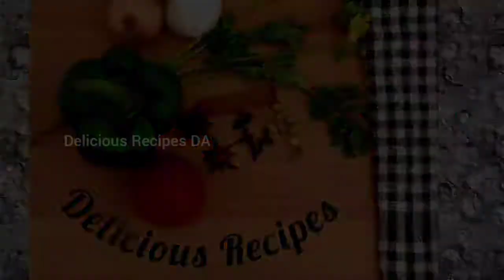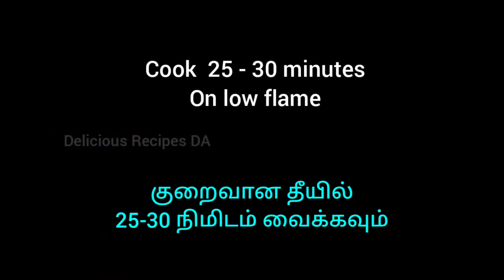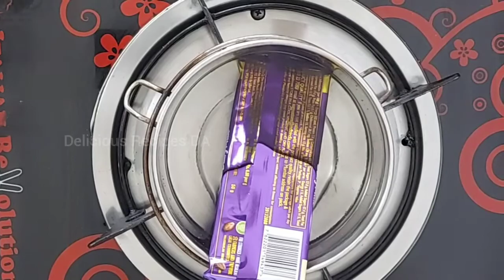Easy Fathers day Cake | 3 ingredients Simple cake recipe in tamil | Father's day cake idea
Fathers day special Cake recipe in tamil.Easy Fathers day Cake | 3 ingredients Simple cake recipe in tamil | Father's day cake idea. How to make Chocolate cake without egg,maida,oven,butter,oil . How to make simple chocolate cake in tamil

Ingredients'

Chocolate biscuits - 15 nos

Warm milk - 1cup